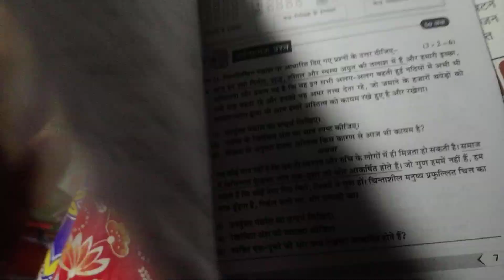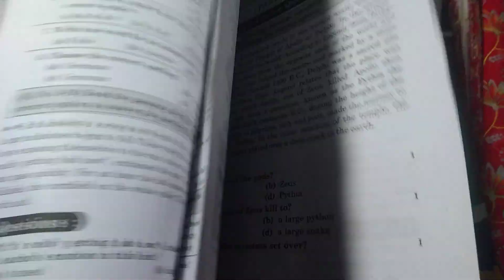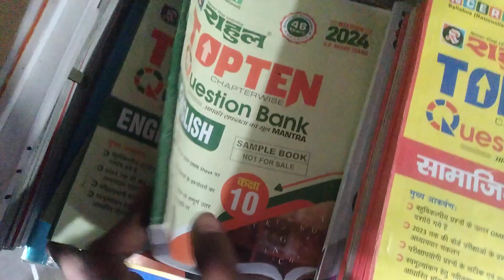UP Board Exam 🔥 2024 Question Bank | राहुल मॉडल पेपर अनसोल्वड सॉल्वड February 4, 2024